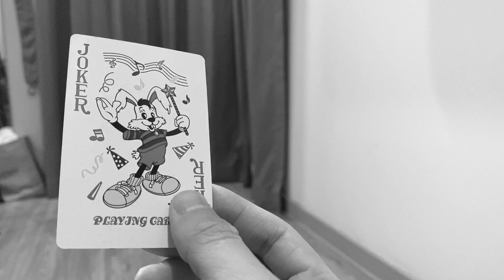Chúc Tết Bằng Tiếng Hoa (2020) 用華語祝賀新年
(Bạn có thể chọn phụ đề phồn thể / giản thể nhé)
❓Bạn cần tự học tiếng hoa về Tết Nguyên Đán và lời chúc Tết bằng tiếng Hoa?
✅Trong video này bạn sẽ học được các câu siêu hữu ích về tiếng Hoa Tết Nguyên Đán.
Xem thêm:
✅Tiếng Hoa cho người mới bắt đầu và theo chủ đề chú trọng giao tiếp.
📍Trên Facebook và Instagram có nhiều bài học chi tiết hơn.
📍Like và Follow để bạn học thêm thực hành tiếng Hoa đi!